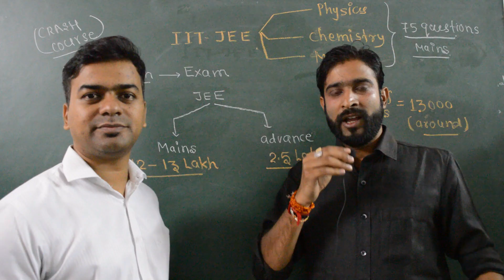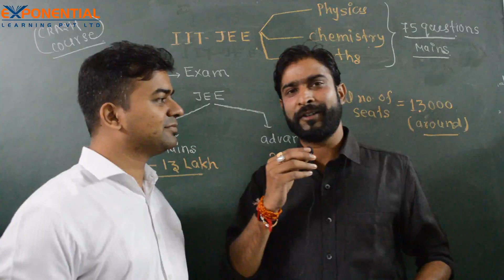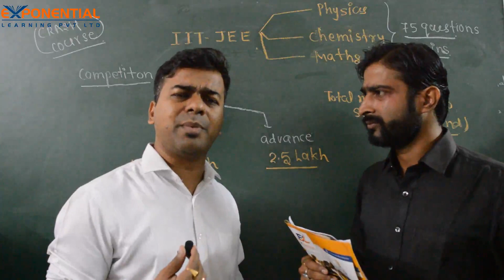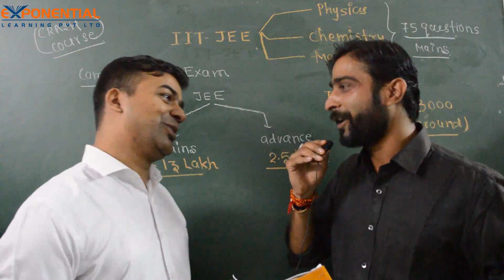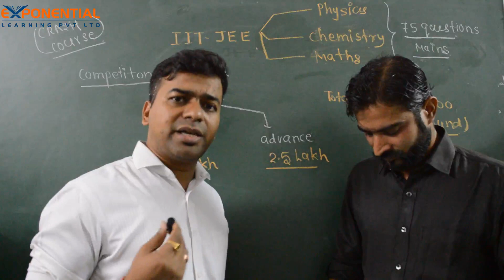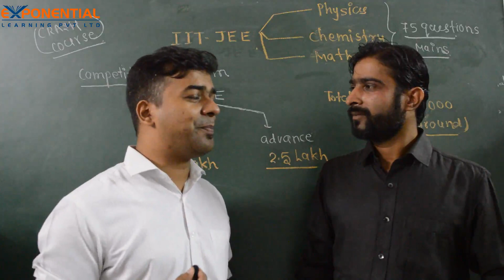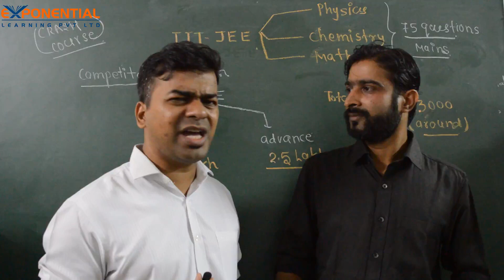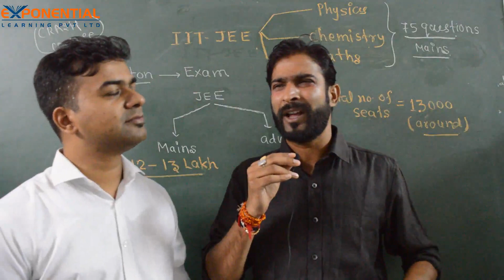MOTIVATION || TALK SHOW || IIT JEE || TIPS & TRICKS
This video is for those students, Parents and even for Teachers who are desperate to qualify any competition exam without demotivating themselves during that golden period of preparation